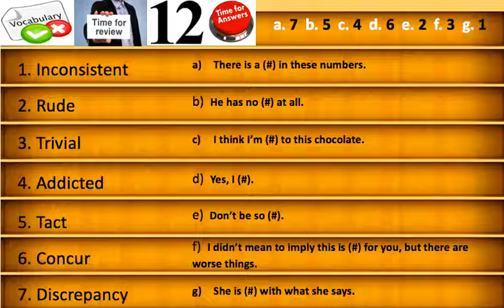Answers - Vocabulary Review #12